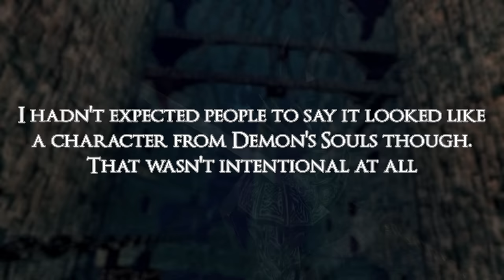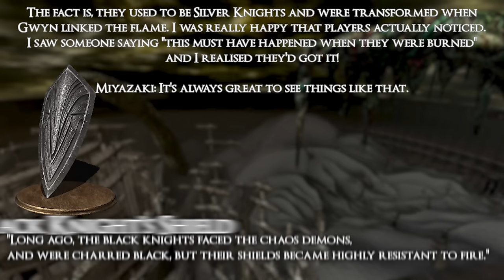The Story of the Black Knights: Silver to Ghost | Dark Souls Lore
The Lore of the Black Knights is central to the story of Lordran, and the Dark Souls trilogy.
From Silver to Black to ghost, these knights remained faithful to Gwen. They fought the Ancient Dragons, the chaos demons and the witch of Izalith, sacrificed themselves in the Kiln of the First Flame to extend the Age of Fire, and persevere to scare any new undead who might threaten Gwyn's age. Their Legend shall never be forgotten!

Soundtrack:
Shadow of the Colossus OST - Prohibited Art
Gothic 2 OST - city of Khorinikvalita
Dark Souls OST - Intro
Kingdom Two Crows OST - Mischievous Alchemy
Rome Total War OST - Journey to Rome Part 1
Rome Total War OST - Mayhem
Hollow Knight OST - City of Tears
Dark Souls OST - Ending
Age of Mythology OST - Flavor Cats (In the Comfort Zone)
Savage: Battle for Newerth OST - Lost Hills
Journey OST - Nascence

Hawkshaw.